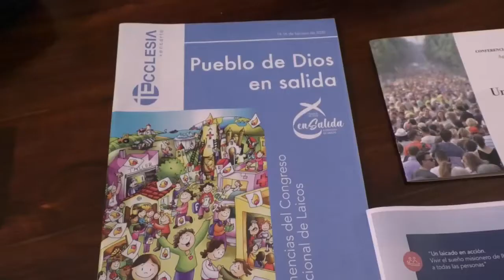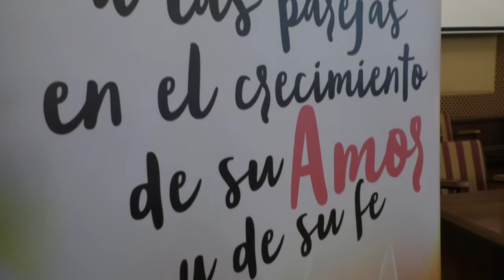Inauguración del curso académico del seminario Monte Corbán 2020 2021. Con Mons. Carlos Escribano.